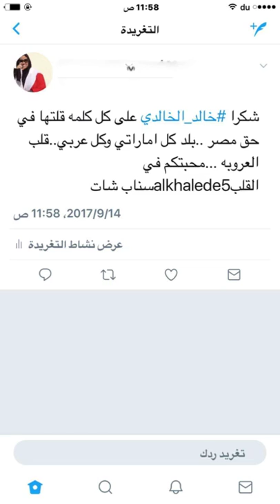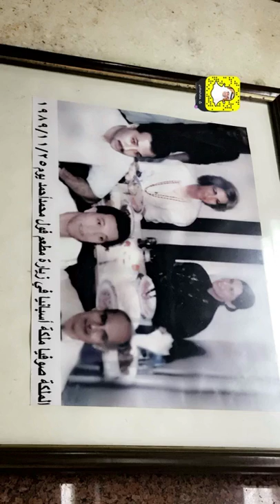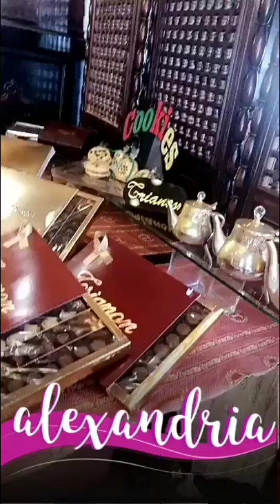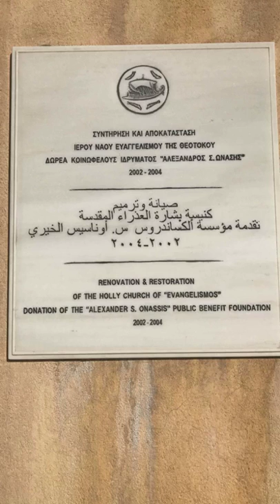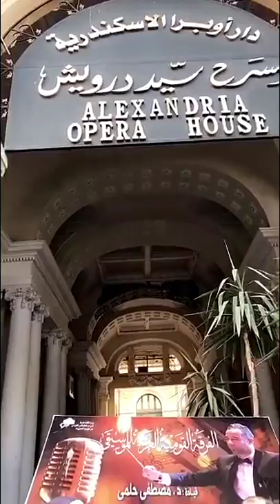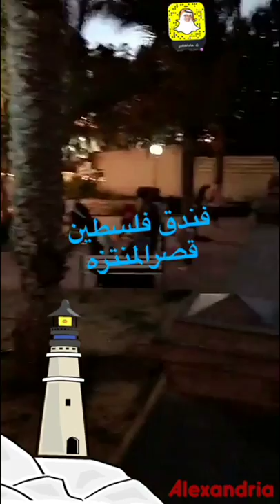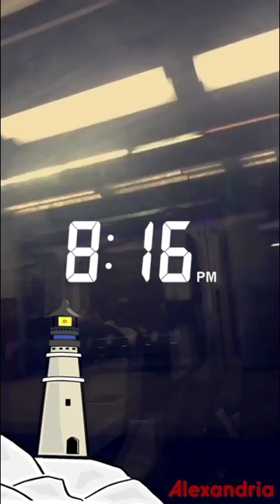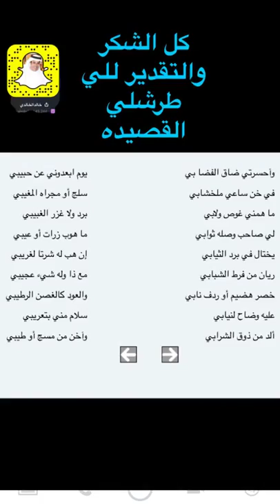خالد الخالدي-سوق زنقة الستات